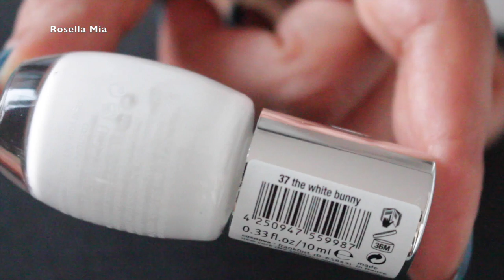Die neuen essence Nagellacke | Herbst / Winter 2015 Live Swatches I Rosella Mia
heute zeige ich euch einen Teil der neuen Nagellacke von essence die es ab August 2015 in den Läden zu kaufen gibt!
Natürlich mit Nahaufnahmen und Live Swatches.

Equipment:
' Canon 700d

' Kamera für FMA :

eure Heidi ♥